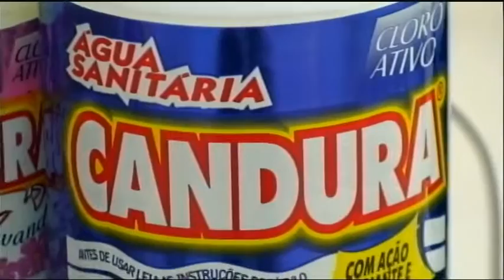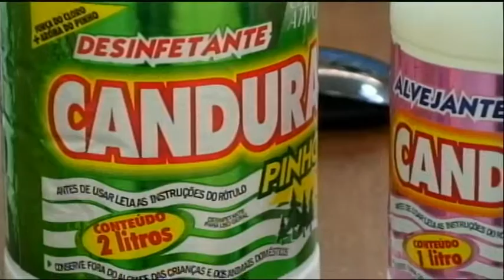Candura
14 apresentações diárias.

94 apresentações semanais

376 apresentações mensais